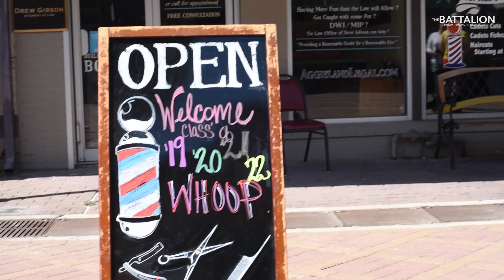Freshman Orientation Week: Fish Cuts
Of the 780 incoming cadets currently experiencing Freshman Orientation Week (FOW), 631 male fish are sporting new looks. Take a look at a few new fish and a senior who reflects on his time in the Corps of Cadets.